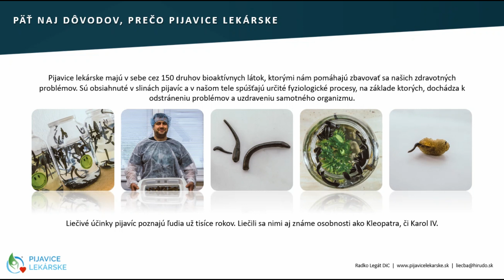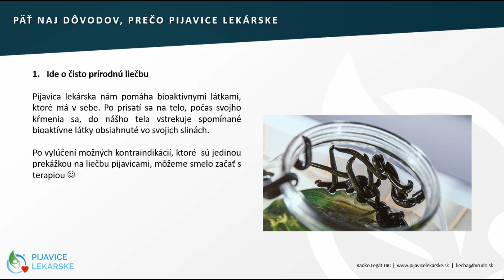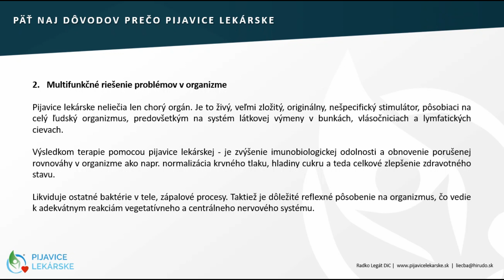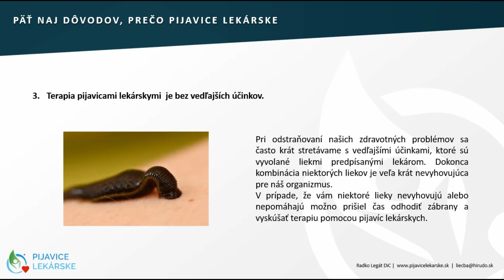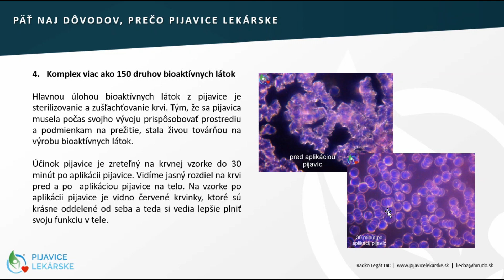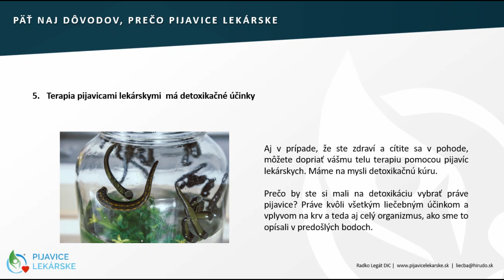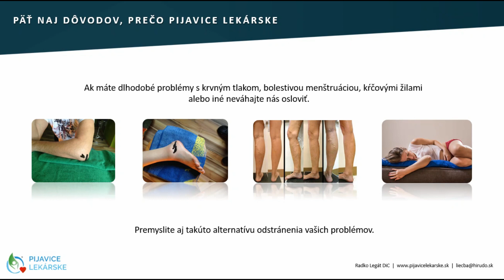päť hlavných dôvodov prečo hirudoterapia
O pijaviciach lekárskych sme toho popísali na našej stránke celkom veľa. Mali ste možnosť vypočuť si rôzne videá a pozrieť si množstvo prezentácií, obrázkov a článkov na rôzne témy súvisiace práve s týmito výnimočnými živočíchmi.
V prípade, že sa stále neviete rozhodnúť a zvažujete možnosti riešenia vašich zdravotných problémov, vypočujte a prečítajte si pár riadkov prečo si vybrať na pomoc pijavice lekárske.
Liečivé účinky pijavíc poznajú ľudia už tisíce rokov. Prvé písomné zmienky pochádzajú z obdobia Faraóna. Liečili sa nimi aj známe osobnosti ako Kleopatra, či Karol IV.

1. Ide o čisto prírodnú terapiu
Pijavica lekárska nás lieči bioaktívnymi látkami, ktoré má v sebe.  Tie okrem iného vplývajú na našu krv, cievy, žily, pomáhajú pri zápalových procesoch, chronických ranách a množstve iných ochorení.

2. Multifunkčné riešenie problémov v organizme
Pijavice lekárske neliečia len chorý orgán. Je to živý, veľmi zložitý, stimulátor, pôsobiaci na celý ľudský organizmus. Predovšetkým pôsobí na systém látkovej výmeny v bunkách, vlásočniciach a lymfatických cievach. Výsledkom hirudoterapie - je zvýšenie imunobiologickej odolnosti a obnovenie porušenej rovnováhy v organizme napr. normalizácia krvného tlaku, hladiny cukru a teda celkové zlepšenie zdravotného stavu. Likviduje ostatné baktérie v tele, zápalové procesy. Taktiež je dôležité reflexné pôsobenie na organizmus, čo vedie k adekvátnym reakciám vegetatívneho a centrálneho nervového systému.

3. Liečba pijavicami lekárskymi  je bez vedľajších účinkov
Pri riešení zdravotných problémov sa často krát stretávame s vedľajšími účinkami, ktoré sú vyvolané liekmi predpísanými lekárom. Aj kombinácia niektorých liekov je veľa krát nevyhovujúca pre náš organizmus. V prípade, ak vám niektoré lieky nevyhovujú alebo nepomáhajú možno prišiel čas odhodiť zábrany a vyskúšať terapiu pomocou pijavíc lekárskych.

4. Komplex viac ako 150 druhov bioaktívnych látok
Hlavnou úlohou bioaktívnych látok z pijavice je sterilizovanie a zušľachťovanie krvi. Pijavica sa musela počas svojho vývoju prispôsobovať prostrediu a podmienkam na prežitie a aj preto sa stala živou továrňou na výrobu bioaktívnych látok. e.

5. Liečba pijavicami lekárskymi  má detoxikačné účinky
Máme na mysli detoxikačnú kúru. Prečo by ste si mali na detoxikáciu vybrať práve pijavice? Práve kvôli jej všetkým liečebným účinkom, vplyvom na krv a celý organizmus.

Ak máte dlhodobé zdravotné problémy, s ktorými si neviete poradiť - neváhajte a oslovte nás. Jednoducho, ak ste odhodili zábrany a nemáte žiadne kontraindikácie, pre ktoré by ste hirudoterapiu nemohli podstúpiť, môžme smelo začať s prikladaním :)